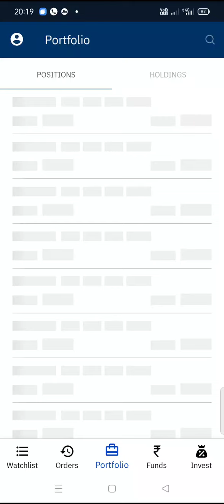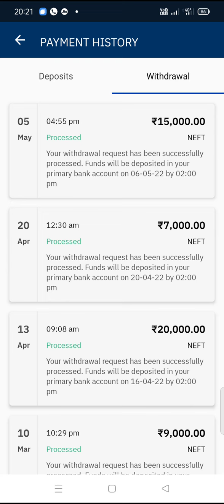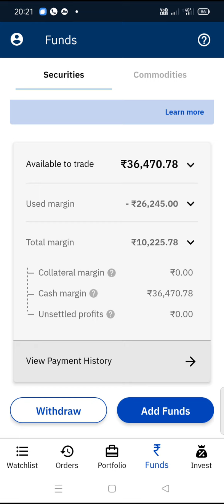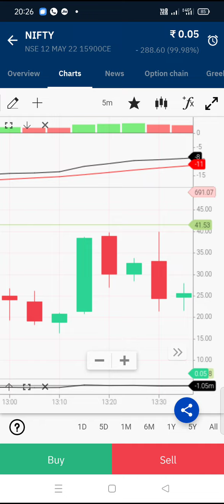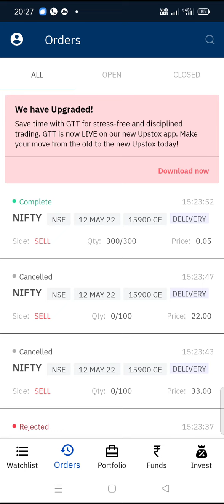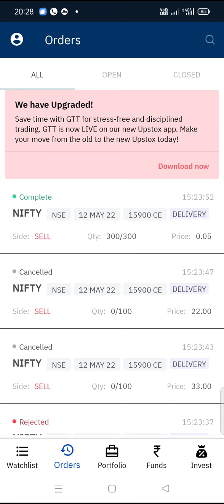Nifty option buying my ideas. how to trade small capital. Learn and support.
Nifty option buying special videos.
only education purpose do carefully.
Trading പഠിച്ചു വേണം ചെയ്യാൻ.
ഈ link വഴി account തുറക്കുന്നവർക്കു
എന്റെ അറിവുകൾ share ചെയ്യുന്നതാണ്.

upstox open link.

nifty intraday option trading
nifty option trading charts
nifty call put live chart
nifty option chart live
nifty option live price
nifty option intraday chart
how nifty options trading works
how nifty options work
how nifty call option works
how to do nifty option trading
how to trade nifty options intraday
live nifty options
live nifty option chart
nifty options live price
bank nifty option trading strategy live
nifty call put option live chart
nifty trader option chain
nifty options chart
nifty call put option charts
nifty call put option live price
nifty options technical charts
nifty option charts live intraday
nifty futures options chart